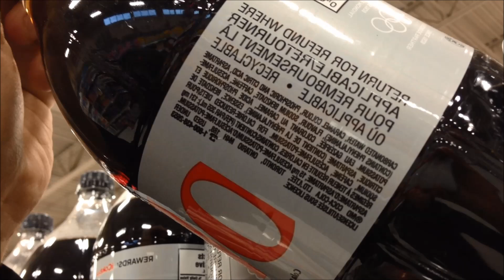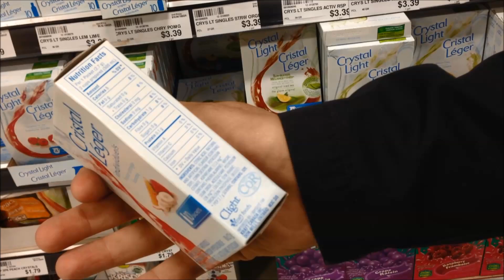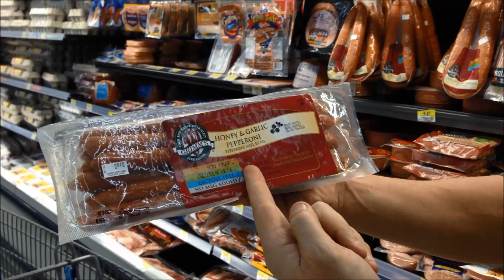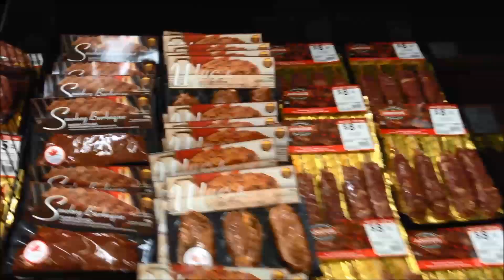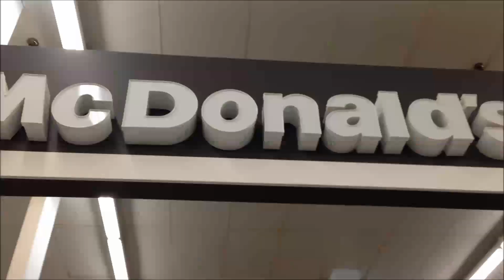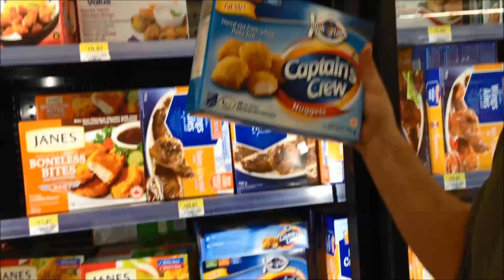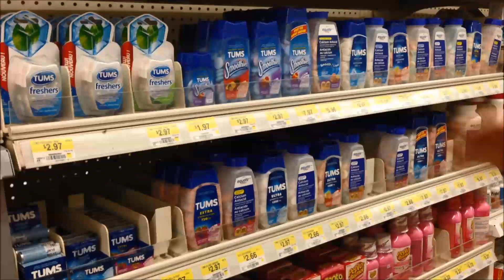Carcinogen Shopping. What could be more fun!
Our fun trip to the grocery store to identify a few carcinogens.
"Hacking Science and Nutrition Because You Deserve To Know." -Burke Bryant
Facebook.com/burkebryant